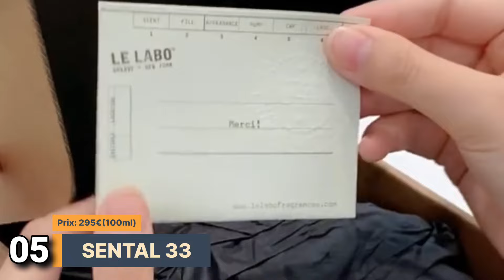10 Meilleurs Parfums pour Homme qui vont vous rendre irrésistibles en 2024/2025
👔 Les Meilleurs Parfums pour Homme en 2024 🌟

Vous cherchez le parfum idéal pour marquer votre style ou offrir un cadeau inoubliable ? Dans cette vidéo, nous vous présentons les 10 meilleurs parfums pour homme en 2024. Qu’il s’agisse de séduction, d’élégance ou de fraîcheur, vous trouverez ici les fragrances incontournables de l’année.

👃 Au programme :
✔️ Des compositions envoûtantes et audacieuses
✔️ Les parfums pour toutes les occasions
✔️ Nos recommandations pour trouver VOTRE signature olfactive

🎁 Ne manquez pas notre surprise à la fin de la vidéo : un parfum secret qui fait sensation en 2024.

CHAPITRES

00:00 - Introduction
00:36 - Dior Sauvage Elixir
00:57 - Bleu de Chanel
01:16 - Invictus Victory
01:35 - Y Yves Saint Laurent
01:50 - Armani Code
02:05 - Sental 33
02:21 - Maison Margiela Replica Jazz Club
02:36 - Luna Rossa Ocean
02:53 - Creed Aventus
03:11 - Marly Layton
03:34 - Surprise

Quel est votre parfum préféré ? Partagez-le en commentaire et inspirez notre communauté ! 💬

✨ Soyez élégant, unique, et laissez votre parfum parler pour vous en 2024 ! 🌟